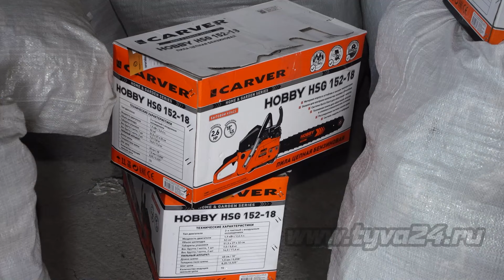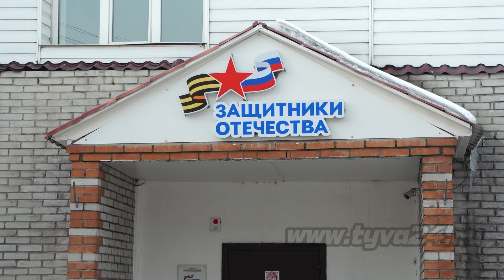Тува готовит к отправке очередной гуманитарный груз на СВО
В Госфонде «Защитники Отечества» продолжается весенний сбор гуманитарной помощи для военнослужащих – участников специальной военной операции. Он проводится в рамках Всероссийского проекта Народного фронта «Все для Победы!» Более подробно расскажет наш корреспондент.